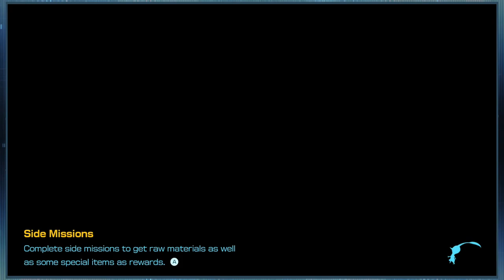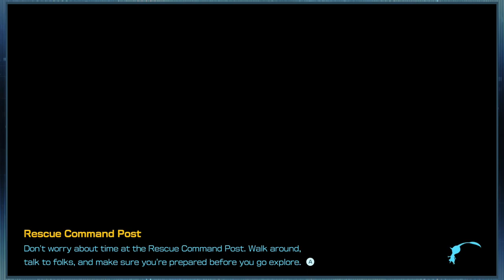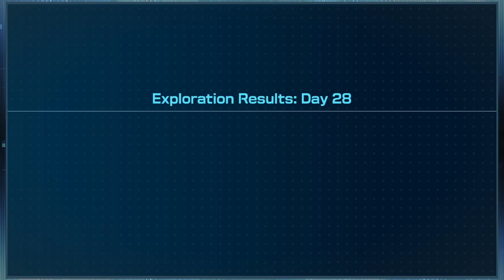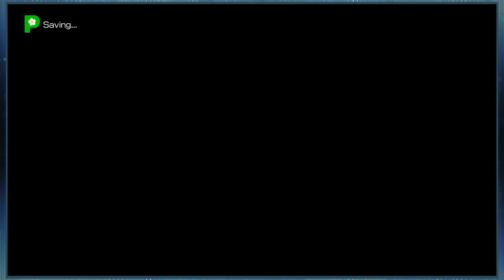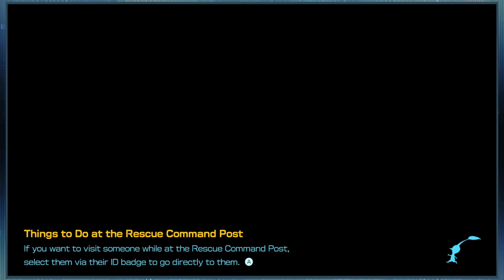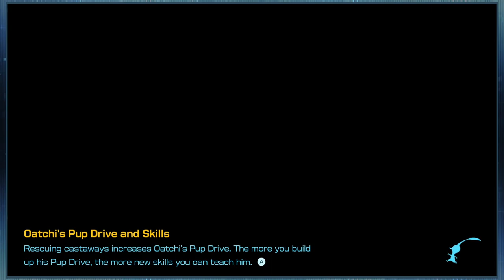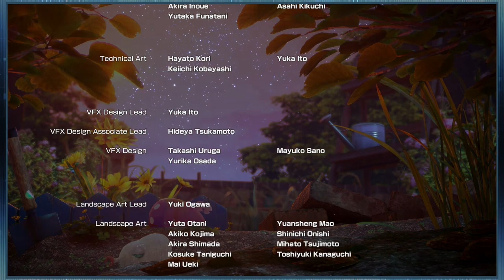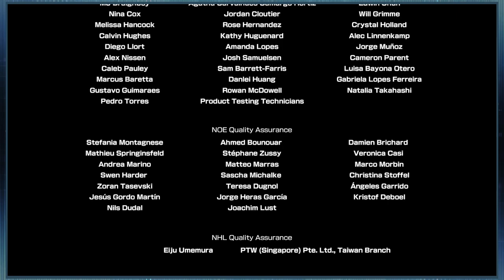I Am Inside Your Home - Pikmin 4 (Part 4) | FULL STREAM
Yes, this level comes with an open concept plan and pre installed modern stainless steel appliances.

Also, don't mind me munching on a huge bag of pretzels

0:00 Opening
2:55 Game Start!
6:33 Entering: Hero's Hideaway
21:12 Plunder Palace (Cave)
53:19 I'm Outie
57:05 Day 26
1:07:10 Night Expedition: Water's Edge
1:14:55 Day 27
1:22:05 Honey, I'm HOOME
1:31:26 Doppelgänger's Den (Cave)
2:01:47 I always get outta caves at sunset
2:04:35 Day 28
2:06:57 When the Hero is Hiding
2:21:15 Frozen Inferno (Cave)
2:41:30 You know the drill
2:43:35 Day 29
2:48:55 Night Expedition: The Sand Keep
2:55:25 Day 30
2:57:50 Completing the Hideaway
3:10:03 Hefty Haulway (Challenge) (Major Dandori Issue)
3:32:53 Dandori SOLUTION (Heft Haulway)
3:41:02 Pullin' up on the bunker
3:43:15 Leafy Showdown
3:52:34 Olimar Get!
3:56:16 Day 31
4:04:10 Night Expedition: Stargazer's Spot
4:10:34 Curing Olimar
4:13:47 Totally Real Credits
4:16:48 WAR CRIMINAL SPOTTED!!!
4:18:14 Current Game Stats
4:18:56 Marvel Post-Credits Scene
4:25:03 Day 32
4:29:47 Closing